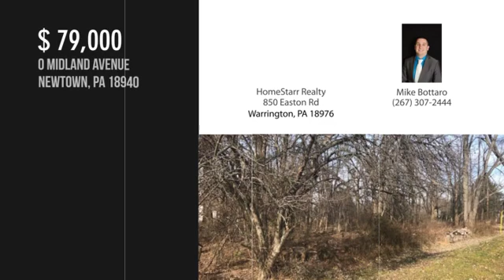0 MIDLAND AVENUE, NEWTOWN, PA 18940 - Mike Bottaro - MLS PABU308304